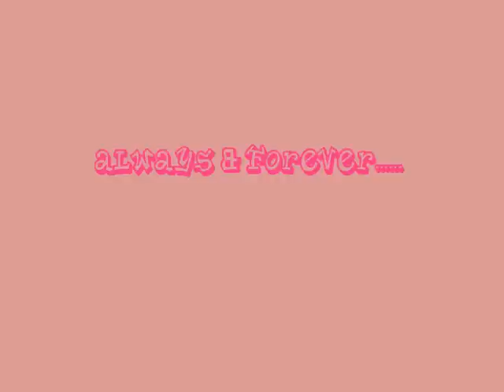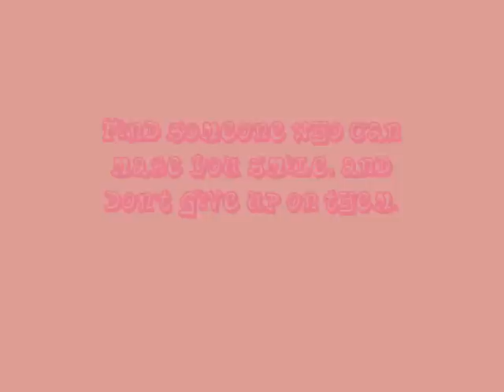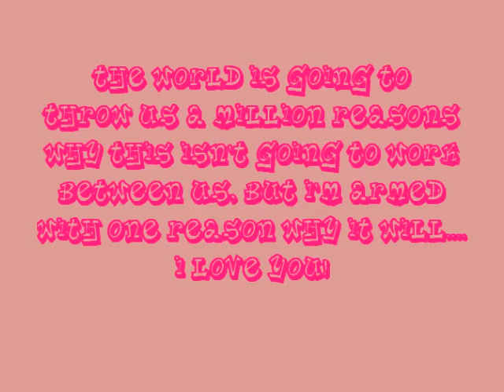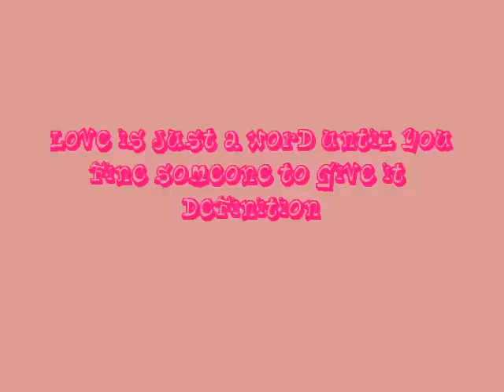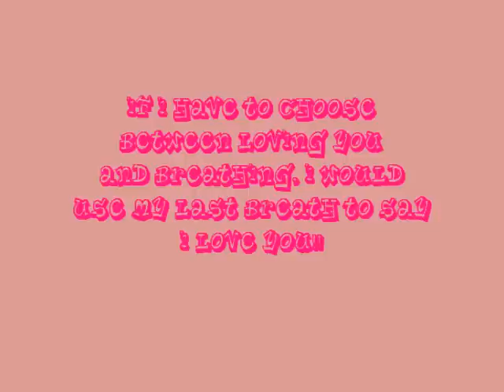Otalia-I'll Be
My first movie and I thought I would make it about the greatest love story in Daytime television.  Nothing belongs to me.